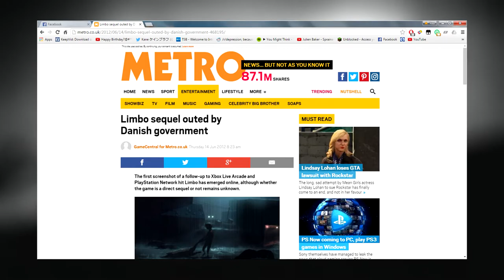Inside (PS4) - Game Review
Kane takes a look inside Inside and talks about it for a bit!!